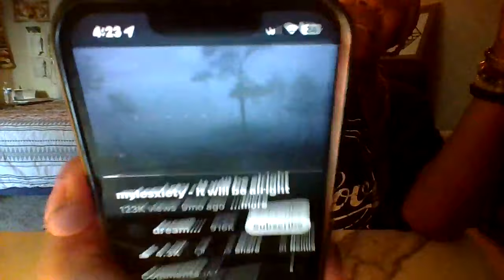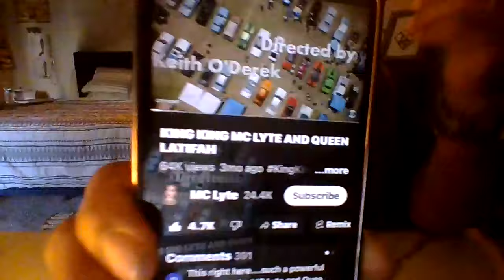♏️SCORPIO UR A MAGNET🧲 2 EVERYTHING U DESIRE AS U CO-CREATE W/SOURCE-U ELEVATE UR ENERGY🌀⚡️